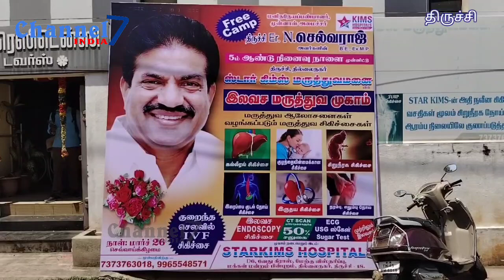ஸ்டார் கிம்ஸ் மருத்துவமனையில் இலவச மருத்துவ முகாம் Channel 7 6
ஸ்டார் கிம்ஸ் மருத்துவமனையில் இலவச மருத்துவ முகாம்
free Medical Camp at Star Kim's Hospital